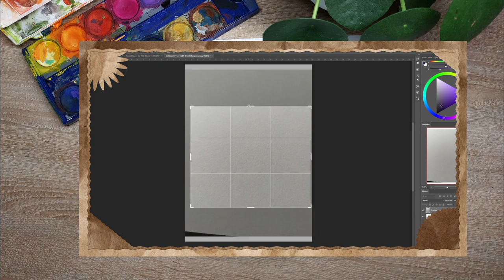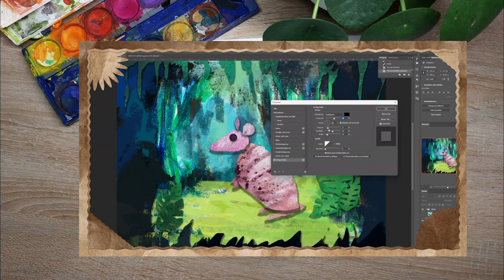Inktober 2022 Day 15 Armadillo | Digital Painting Time Lapse | Paper cut Art in Photoshop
Hey guys,

my last Inktober piece for this year.

I'm not sure what will come next.